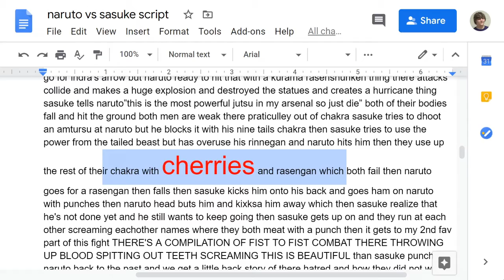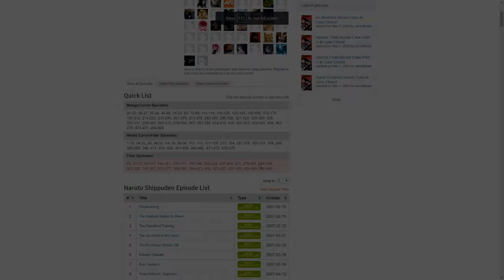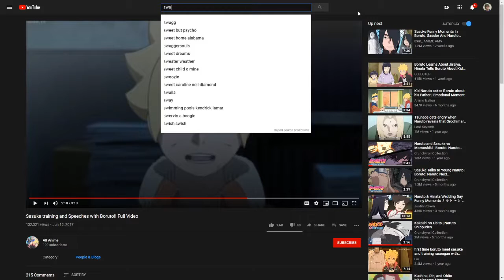why Naruto vs Sasuke is the best fight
here it is, its been a long 6 months but heres the video it took so long it didnt render for the longest time then it finally didthen i try to upload it then i get copyrighted i hated making this video its a good video its just the processes thats not fun but anyways i hope you enjoy let me know what you wanna see next